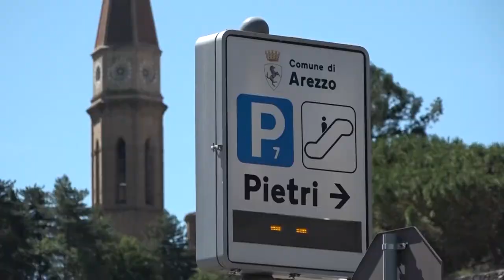“Tieni pulito il Pietri”, l'iniziativa dei ragazzi del Guapaloca contro il degrado